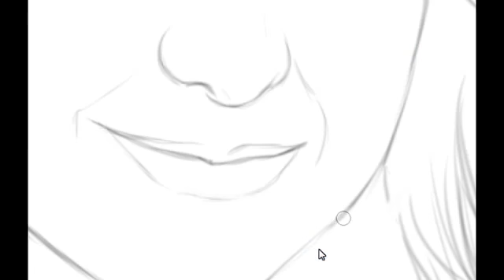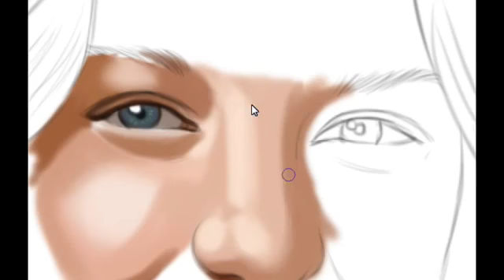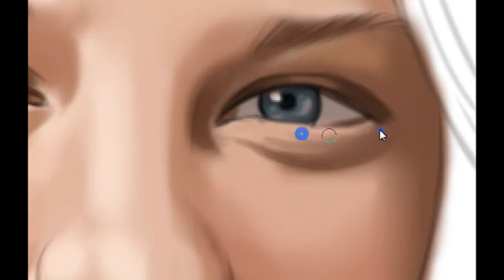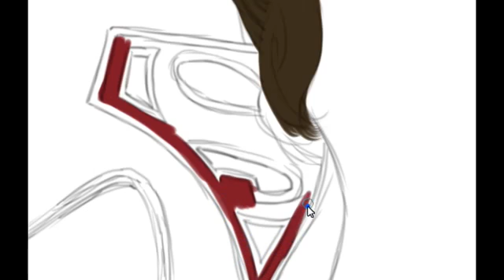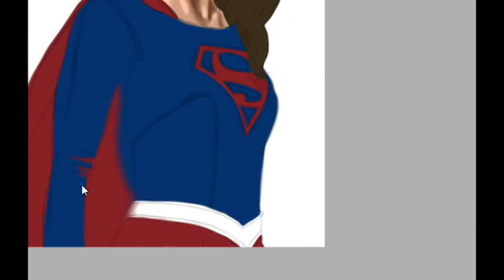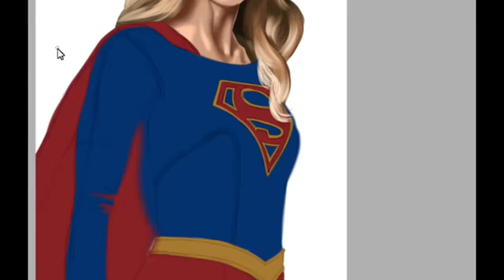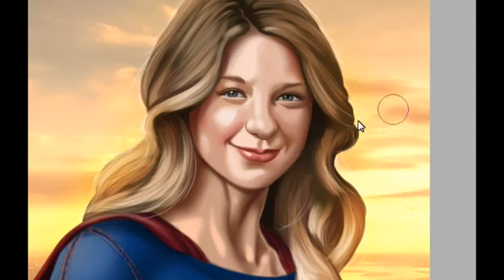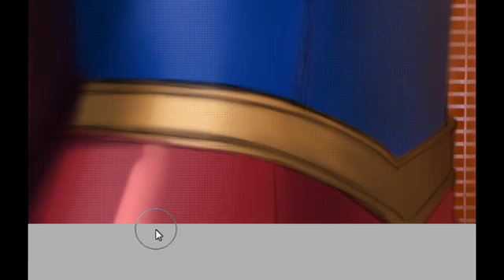Melissa Benoist speed painting super girls